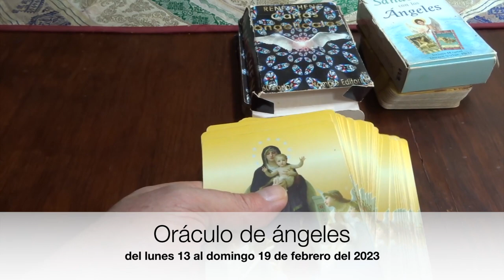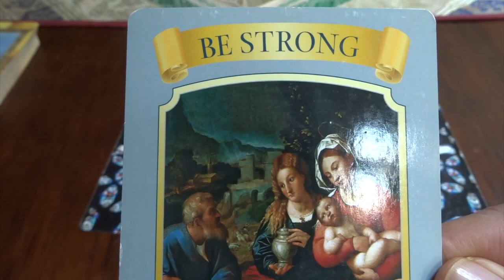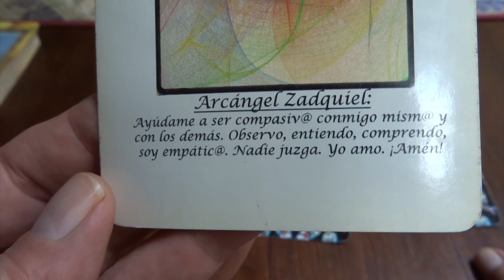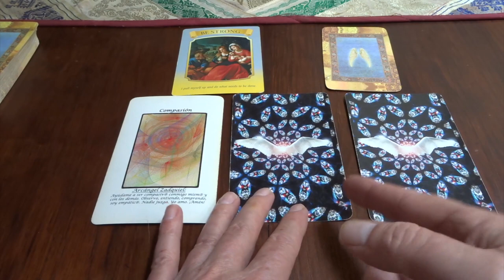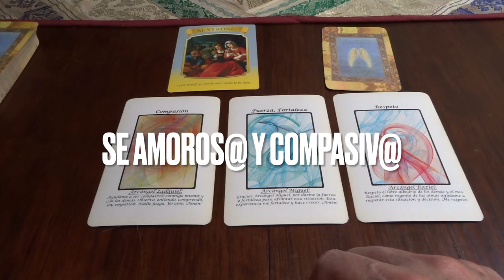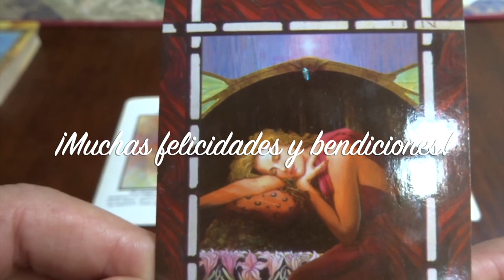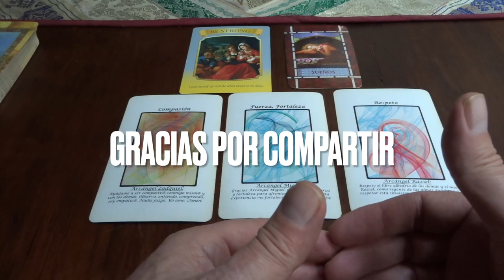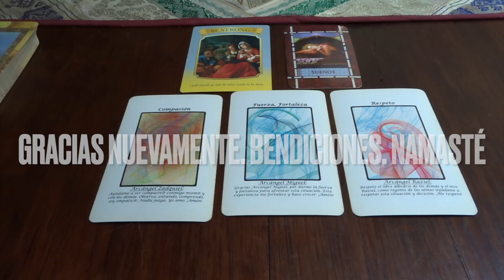Oráculo de ángeles del 13 al 19 de febrero del 2023. / Adamas - BienEstar Holístico canal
ORÁCULO O LECTURA:

Mensaje general de la Virgen María para toda la semana: Se fuerte.
Lunes y martes: arcángel Zadquiel: compasión.
Miércoles y Jueves: arcángel Miguel: fortaleza, fuerza.
Viernes, sábado y domingo: arcángel Raziel: respeto.
Carta adicional para todos nosotros, en especial, para los que cumplen años o celebran algo: sueños.

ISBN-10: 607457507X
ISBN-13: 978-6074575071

¡ Infinitas GRACIAs !